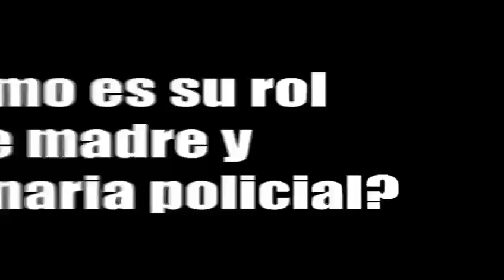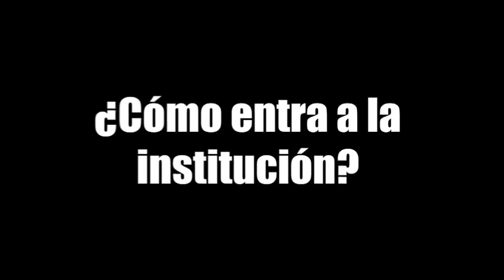Te presentamos a la Sub Inspectora Najera un claro ejemplo, de amor materno, dedicación y esfuerzo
Te presentamos a la Sub Inspectora de Policía Rosmery Najera un claro ejemplo, de amor materno, dedicación y esfuerzo